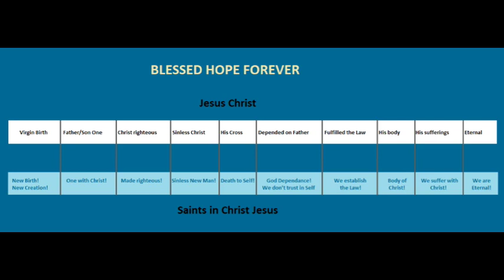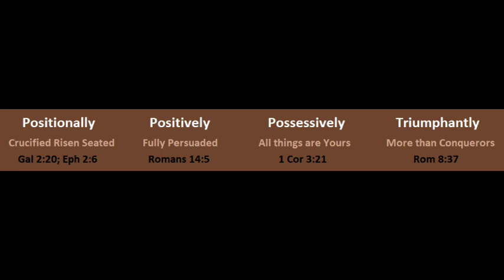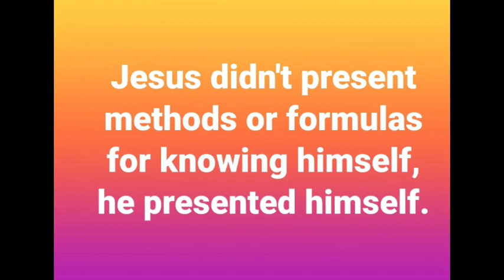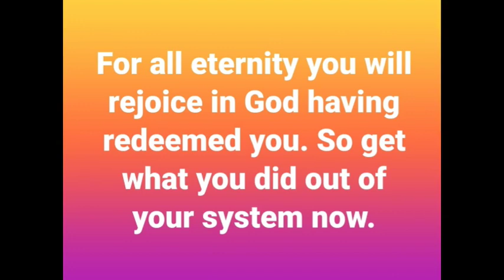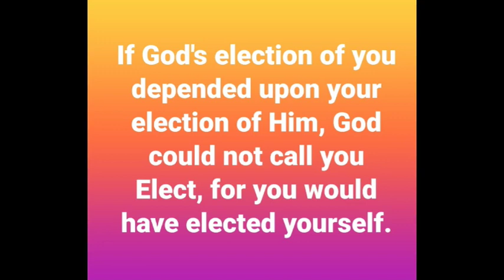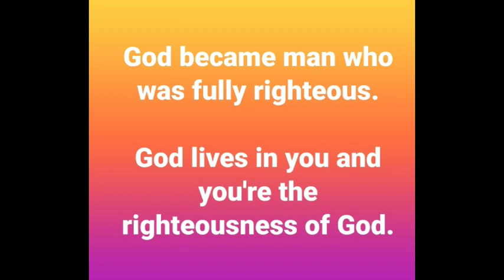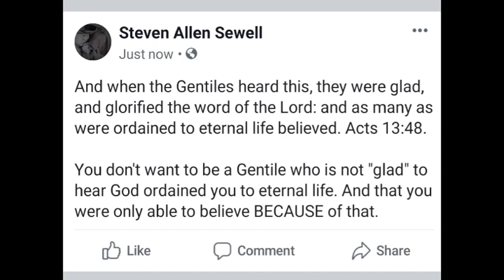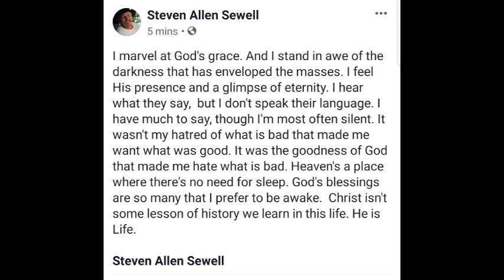Truth to Ponder